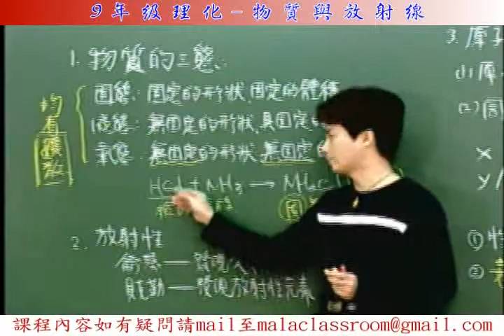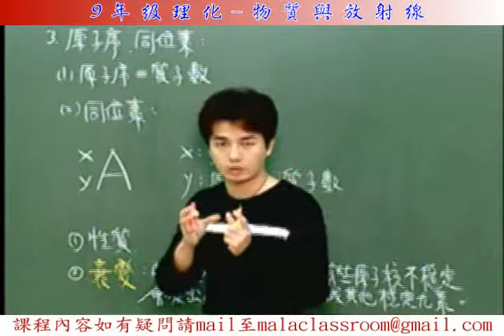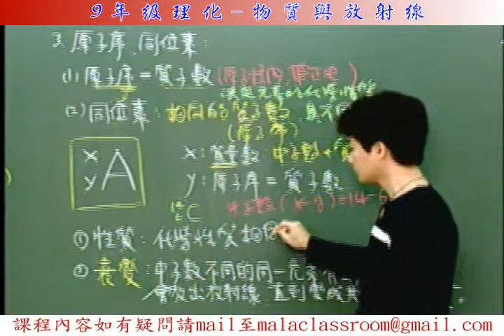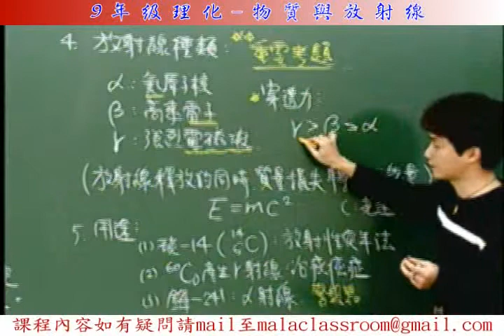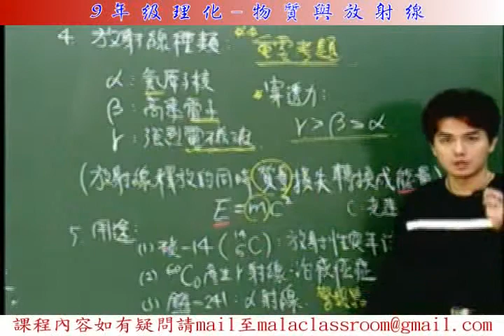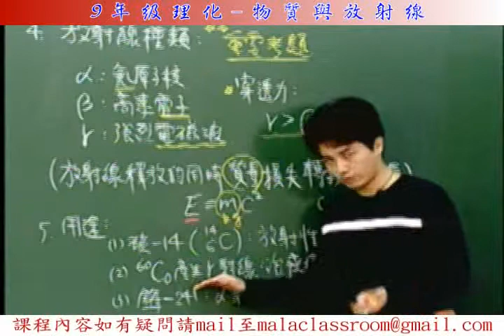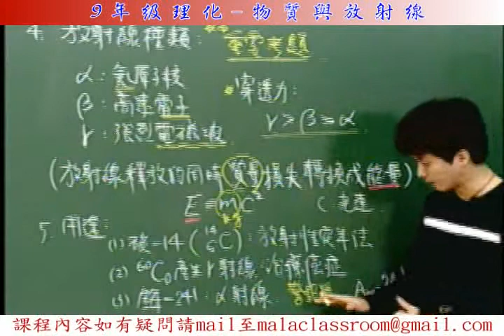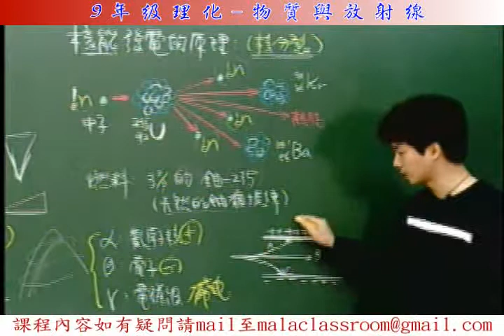物質與放射線